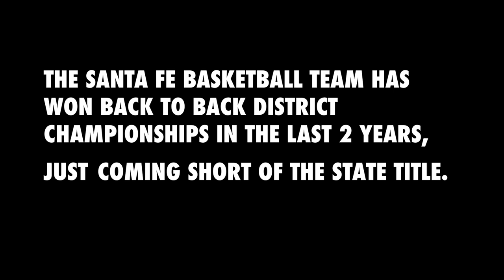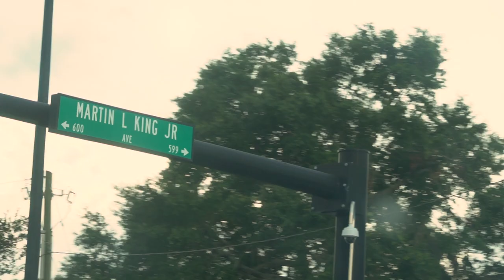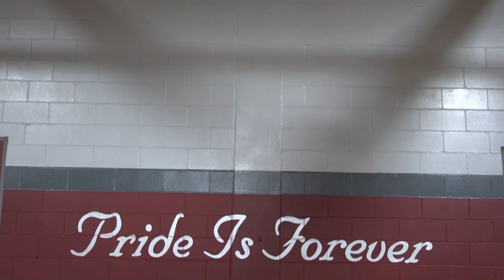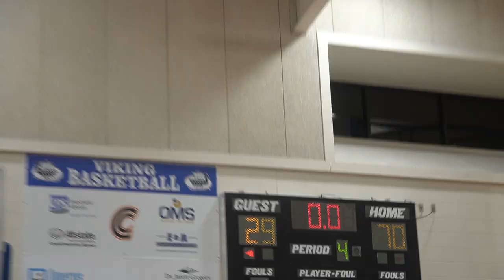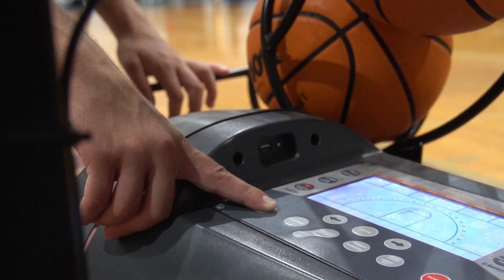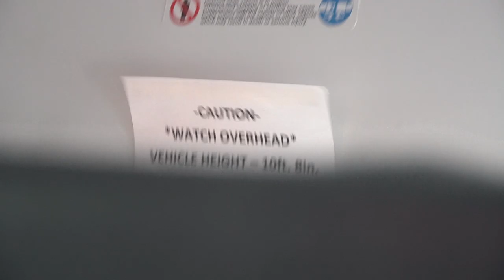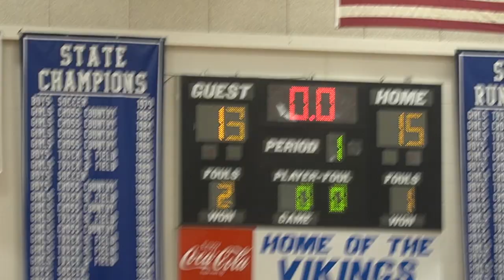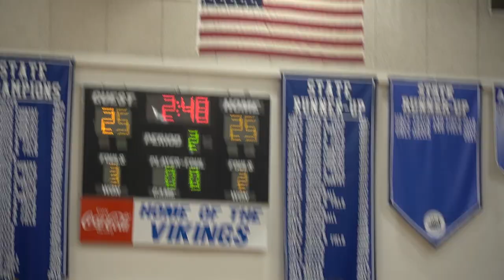Santa Fe Catholic Basketball: "Welcome To Lakeland" l Mini Documentary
As the Santa Fe Catholic Basketball team approaches the district championship amidst the high-level high school sports world in Polk County Florida, I follow two friends on the all-newly recruited roster. I give an inside look at the high-stakes of intense in county basketball where hometown dreams and pride are on the line.